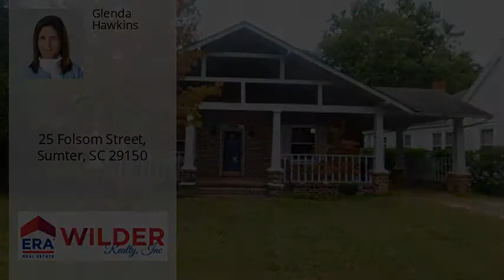25 Folsom Street, Sumter, SC 29150 - MLS #145290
Property Description
Adorable 3 bedroom, 1 bath home located in the heart of Sumter. Lots of character. Huge front porch, nice living room with built-ins. Formal dining room. Sun room with sliding glass doors leading to a very nice patio area and a fenced in back yard. Kitchen has stove & refrigerator. Nice size bedrooms. Hardwood floors throughout. Stone flooring in sunroom. Gas fireplace. 1 car carport. Pets are negotiable.